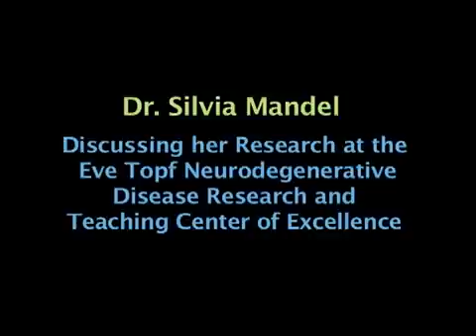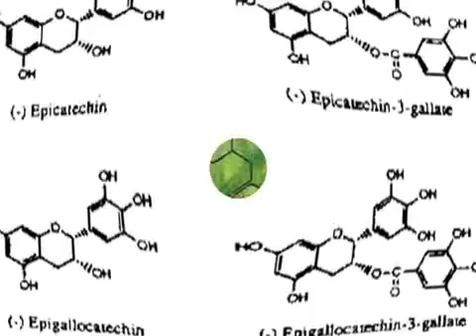Green Tea Shows Brighter Future for Parkinson's Sufferers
Hear how Dr. Silvia Mandel of the Technion discovered that Green Tea keeps Parkinson's at bay.